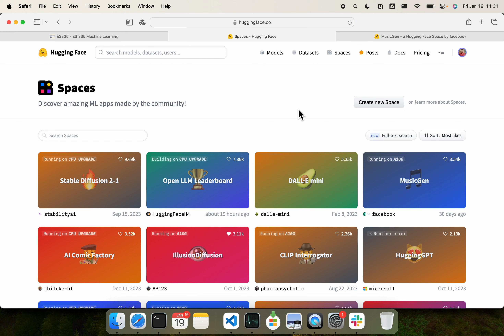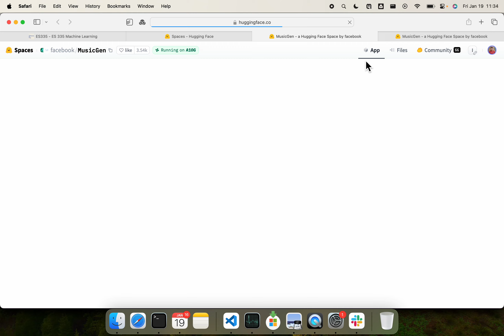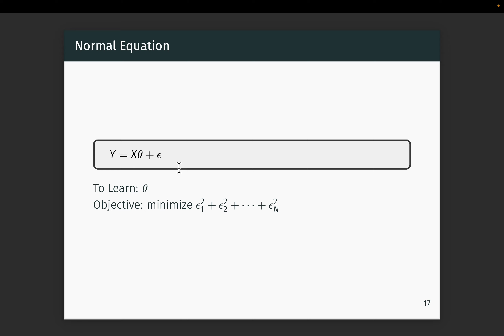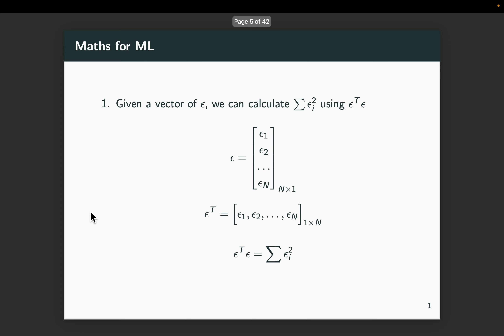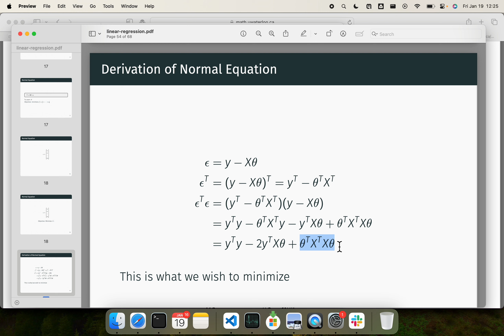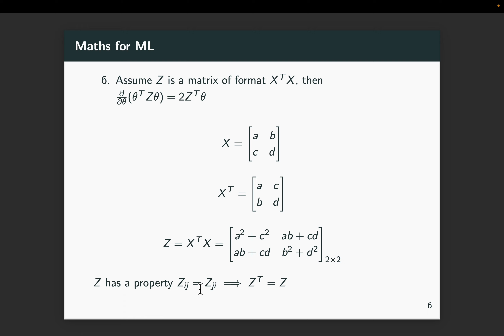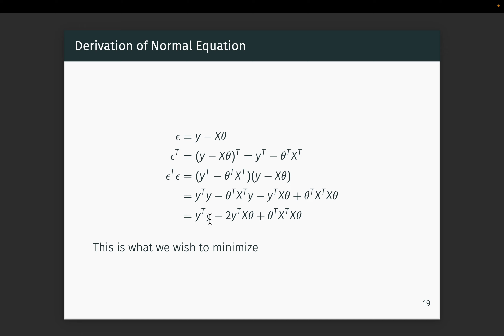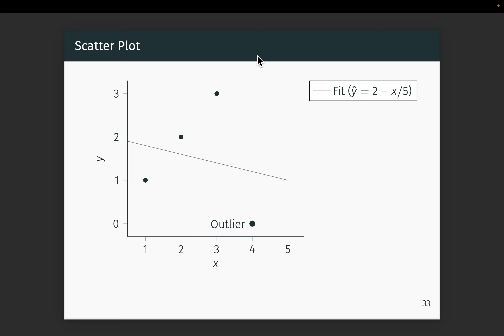Lecture 8: Linear Regression I